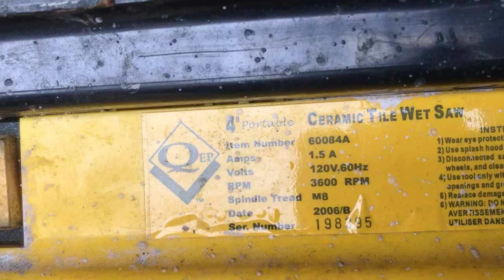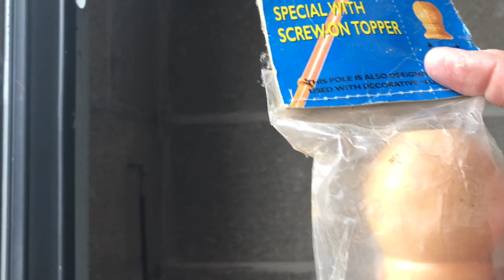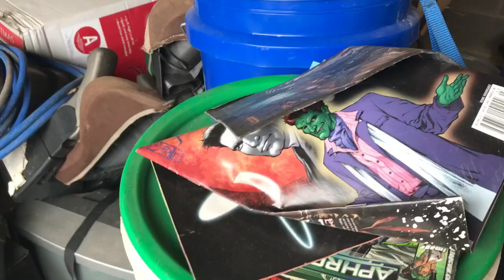I Do Not See What He Sees In This Abandoned Storage Unit! Storage Wars Auction/Storage Unit Auction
We purchase abandoned storage units at auctions, looking for items to resale!  We hope you enjoy our videos and learn from what we do.